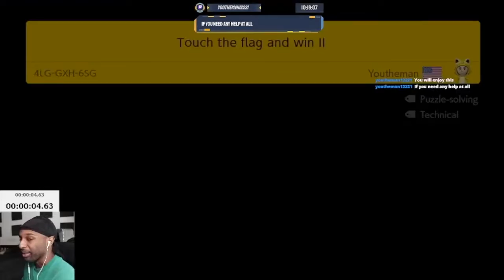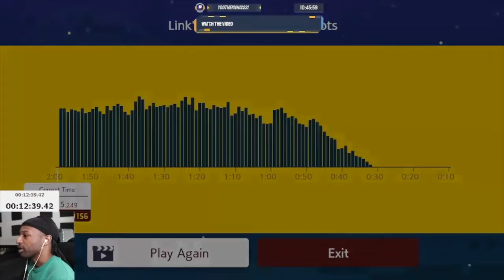Don't Touch A Star!!Rage!!![Viewer Levels][Super Mario Maker 2]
I Like Stars But Now I Hate Them LOL!
Spotfy:
Tik-Tok: @RealJRavage
Second Store Link!